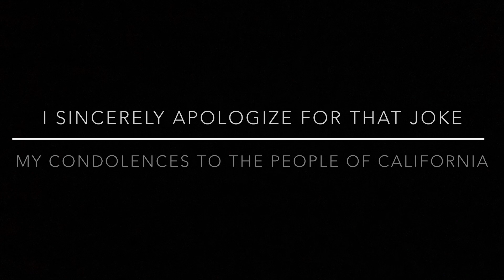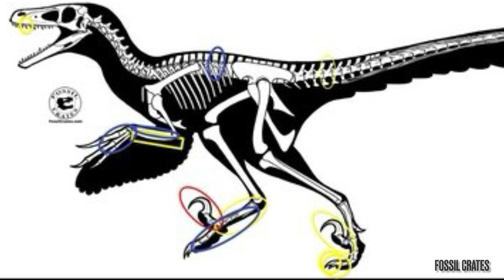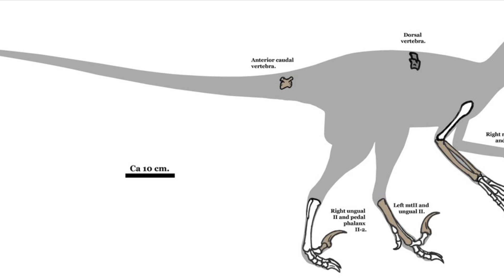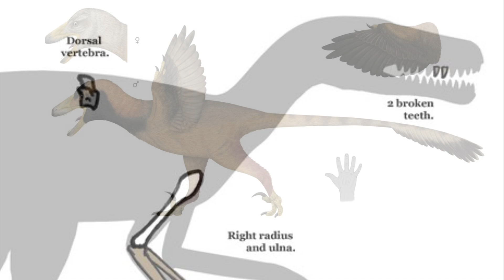Extinct Records: Pyroraptor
Travel back to the Late Cretaceous and learn about the fiery, enigmatic, and extraordinary Pyroraptor!
This was a fun video to make. I love Pyroraptor and I’ve always wanted to talk about it. It was also cool to learn about how it could be another example of Variraptor, I never knew that before.
Also that bit at the beginning where I was on about man’s arrogance of Fire, I swear I never meant to offend anyone with that, it was just a small joke. Please don’t sue me! 🙏